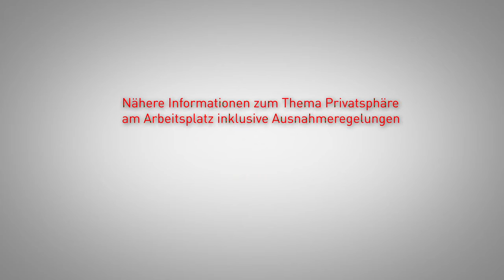Privatshpäre am Arbeitsplatz